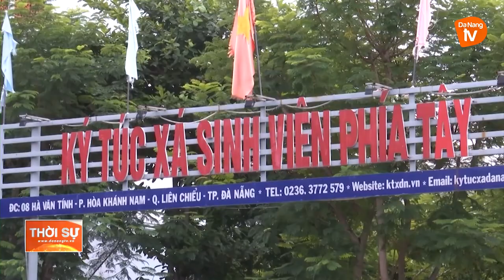ĐÀ NẴNG: ĐI ĐÚNG HƯỚNG TRONG ĐIỀU TRỊ BỆNH NHÂN COVID-19